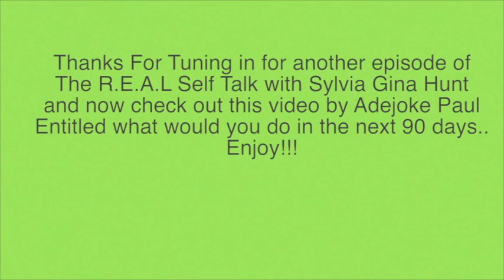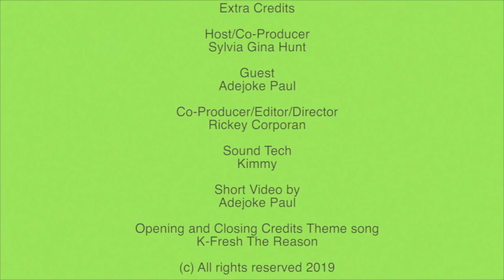R.E.A.L Talk Self with Sylvia Gina Hunt Episode 57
On 12/20/19,  The Host Sylvia Gina Hunt does another episode with the lovely  Adejoke Paul for the Holiday season to explain more in details about her business "Ade in Your Life" which is a wellness company.